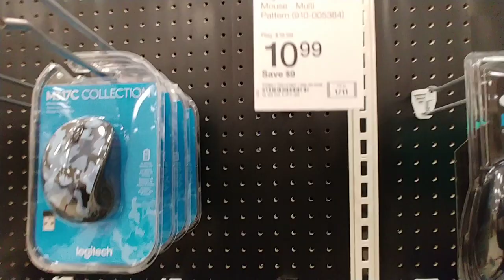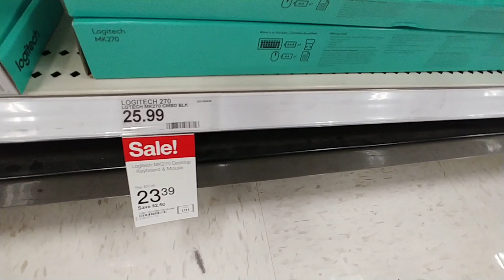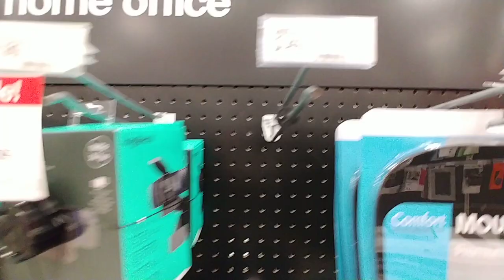Computer Mice & Keyboards Target Jan. 2020